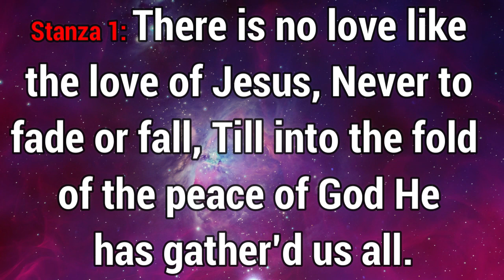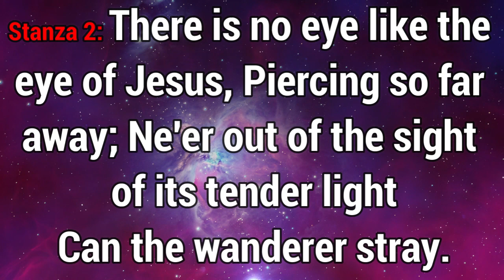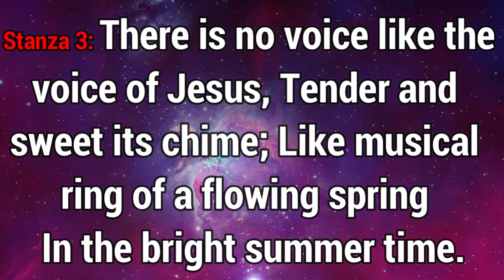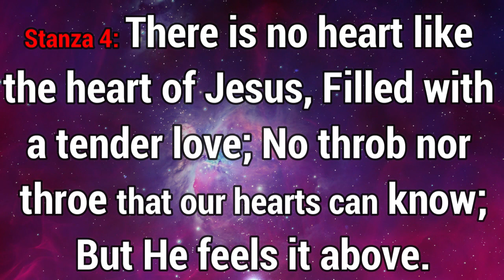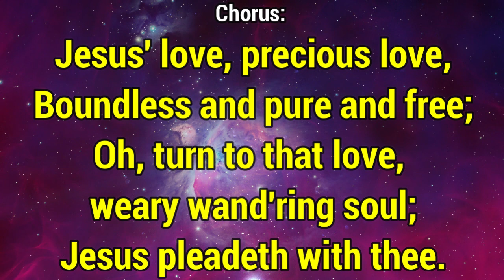GHS 203 There is no Love like the Love o